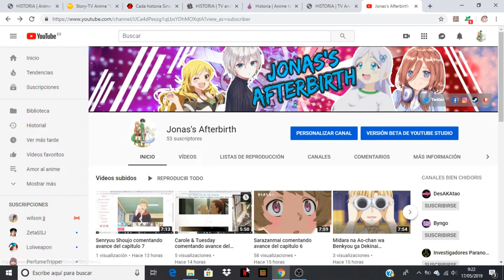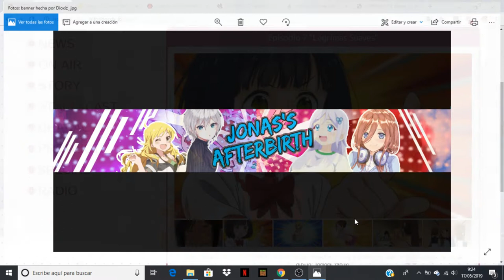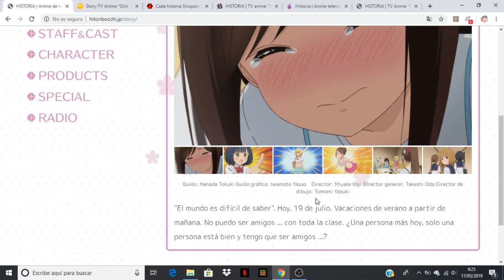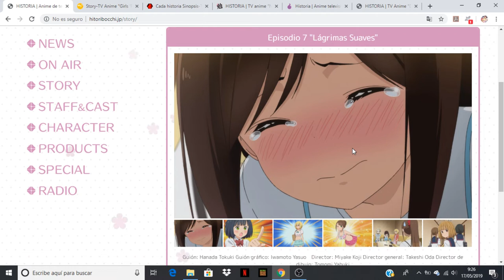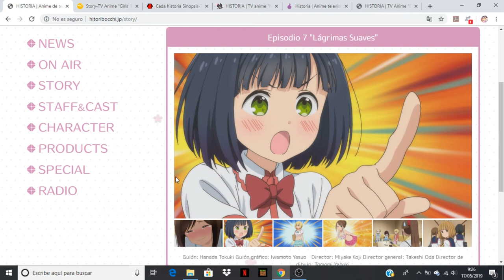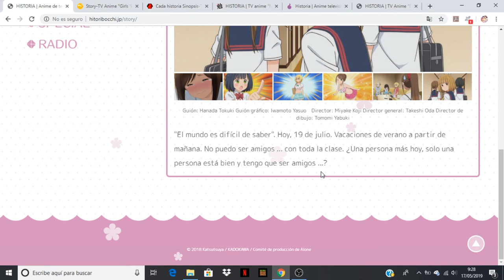Hitoribocchi no ○○ Seikatsu comentando avance del capitulo 7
Anime Opening and Ending: Hitoribocchi no ○○ Seikatsu